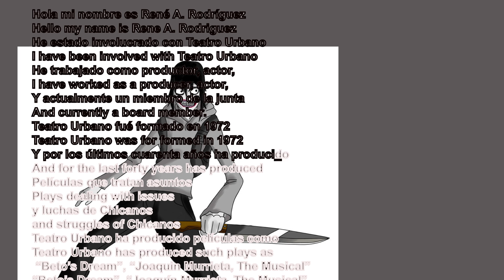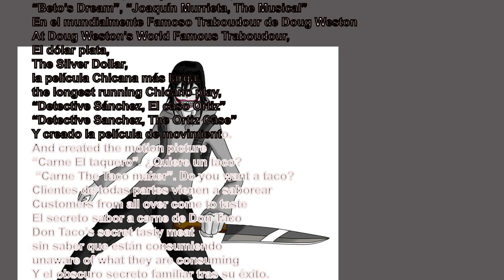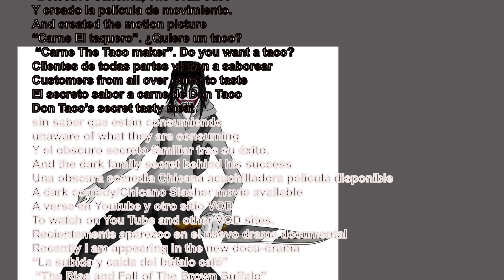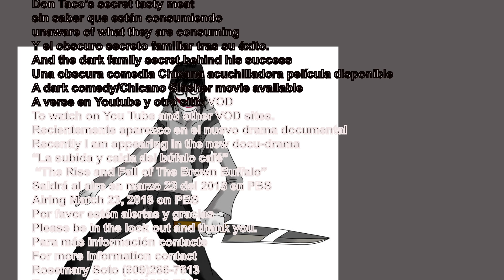Teatro Urbano Apple 2018 4 18 1